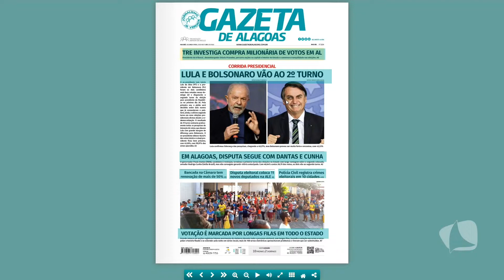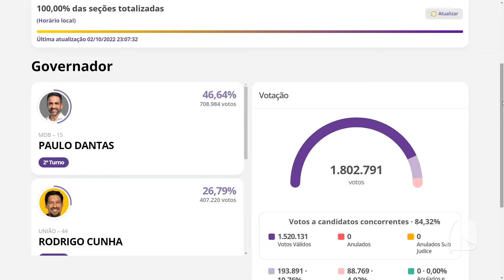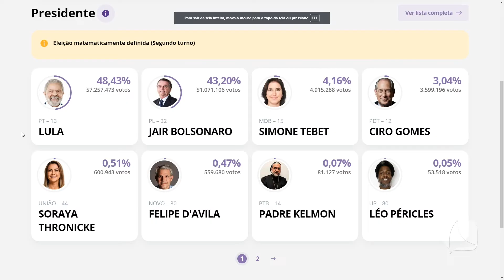TV MAR NEWS 03.10.22 BLOCO 01